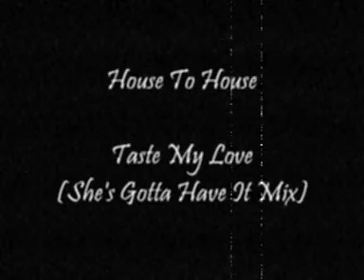House To House featuring Kym Mazelle - Taste My Love (She's Gotta Have It Mix)